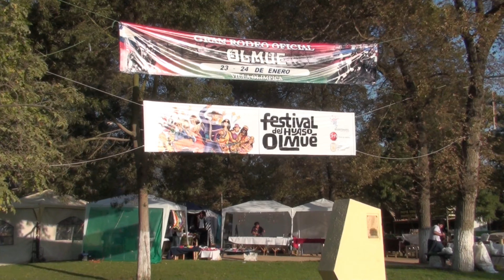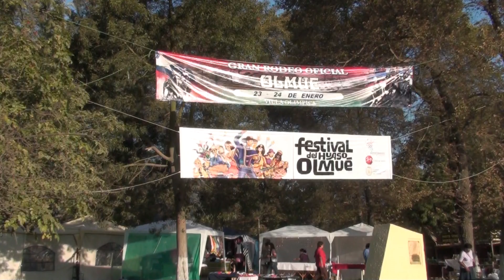2010 01 21 Cuesta Alvarado (Laguna Verde), Olmué y Quintay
De paseo